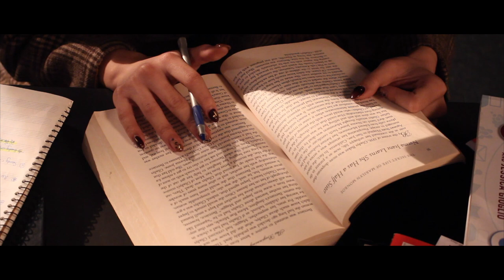not good enough-Short Film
Thanks Viewers
Kongoboy presents to you  the official short film "Not good enough"
thanks to all of the people thats were involved in making this short film